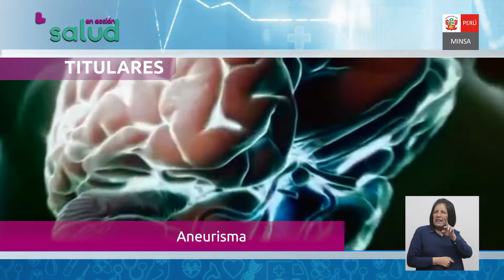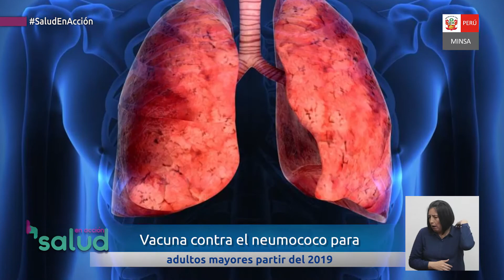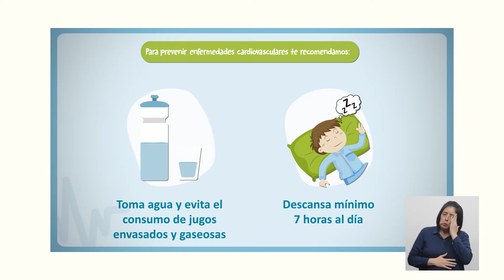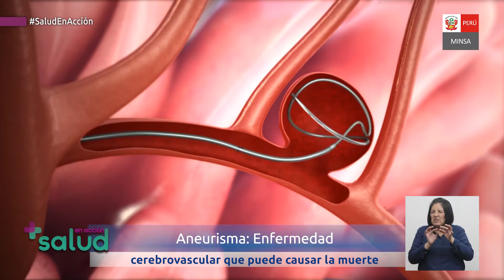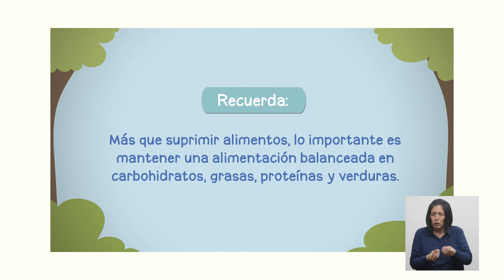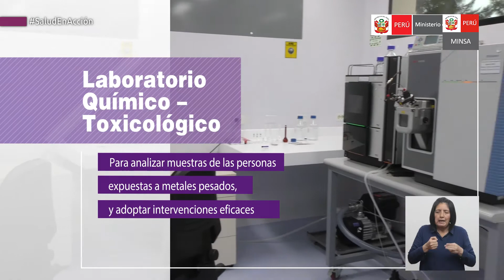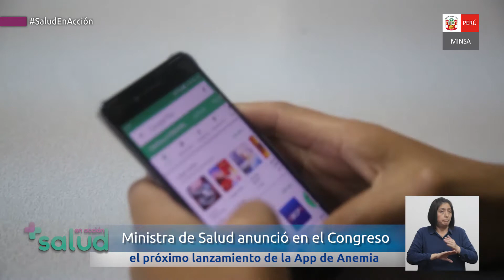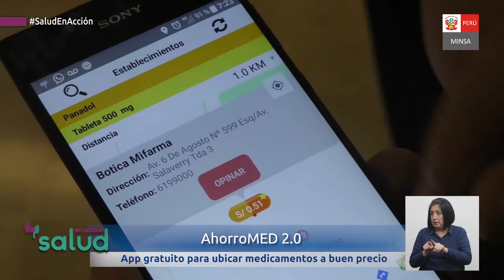SALUD EN ACCIÓN - CUADRAGÉSIMO CUARTA EDICIÓN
Acompáñanos todos los domingos en SaludEnAcción, con todo lo que necesitas saber para que tú y tu familia lleven una vida saludable.